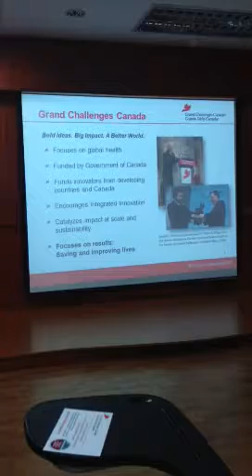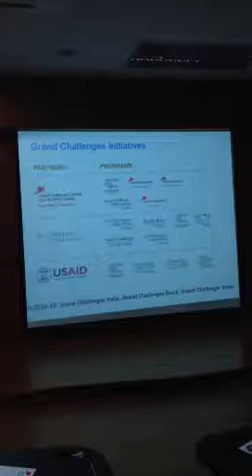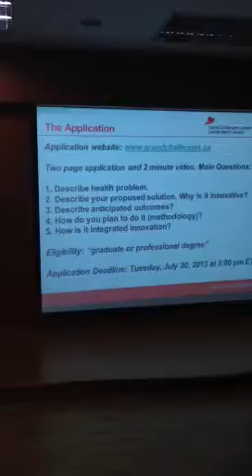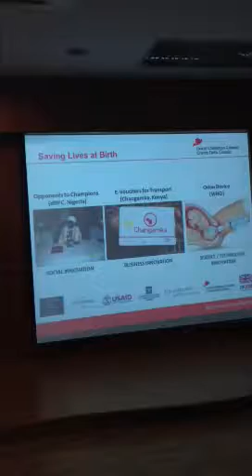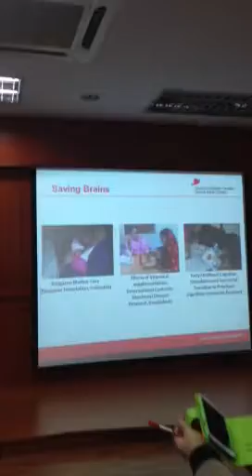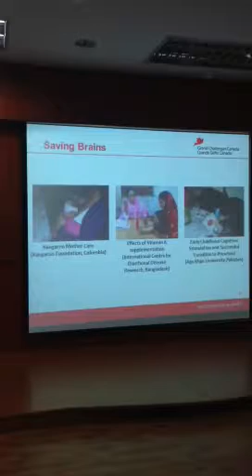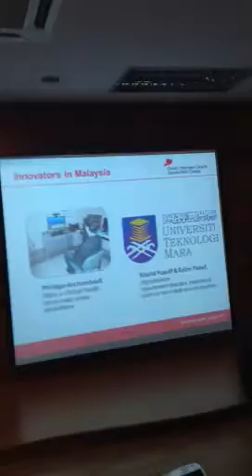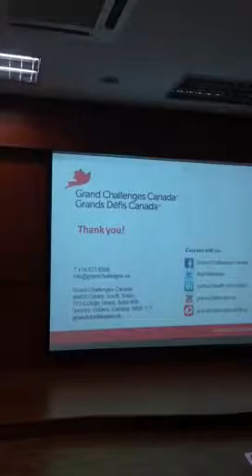Grand Challanges Canada Presentation 2013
Presentation by Grand Challenges Canada at United Nation University (UNU), Institute of Global Health (IIGH), HUKM on 27 May 2013